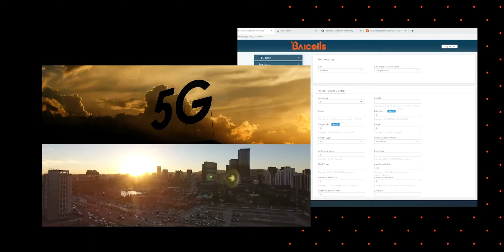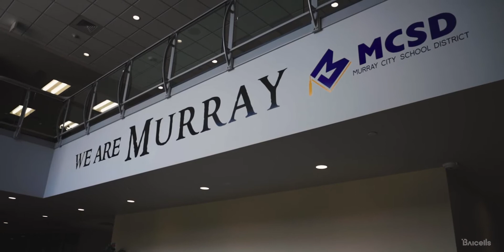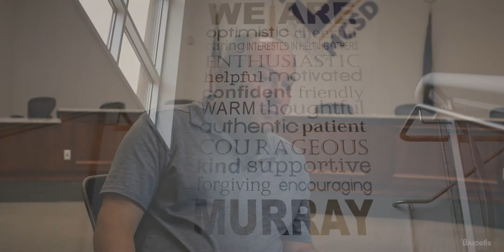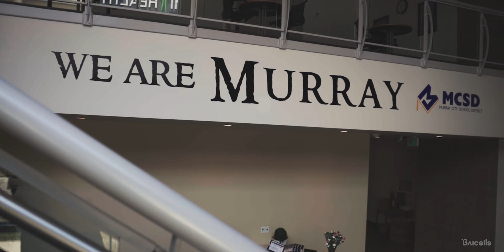Baicells Case Study with UETN (Full Version)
Learn how Baicells helped Murray City School District and Wasatch County School District to build their education network and bridge the homework gap for their students!